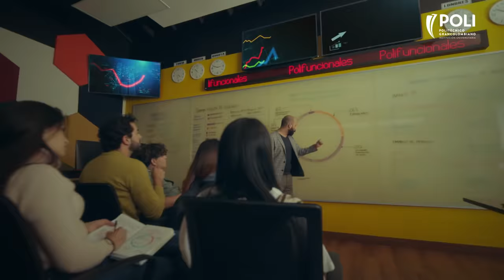Llegó el momento de cambiar